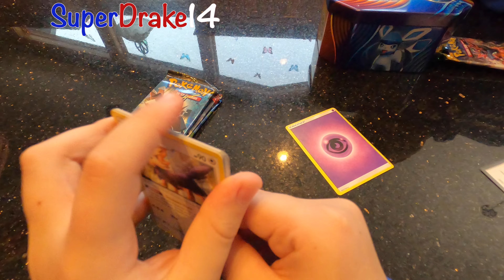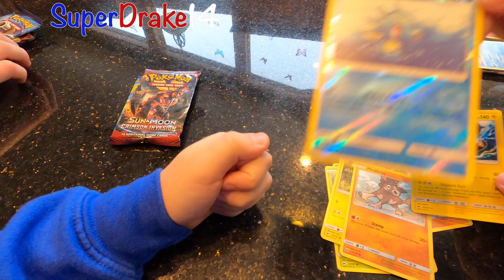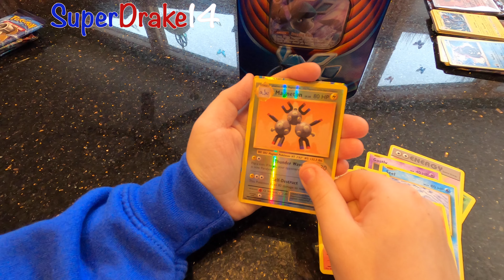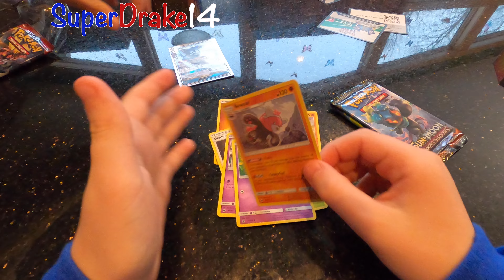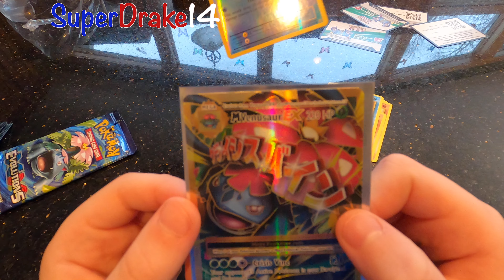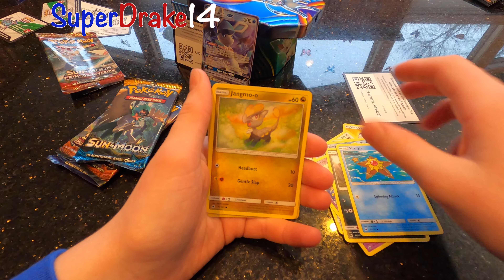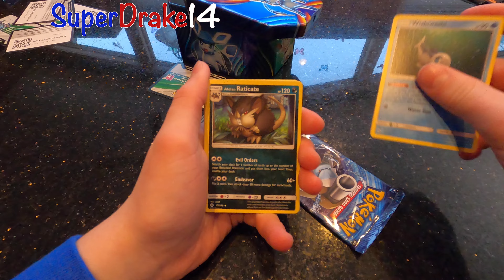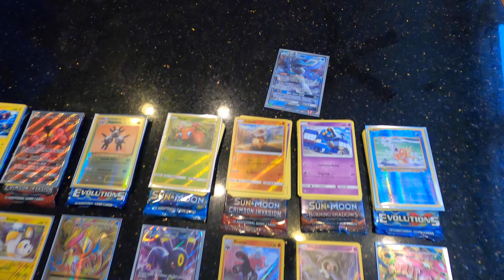Pokemon Card Unboxing THREE Glaceon GX Tins | Pokemon TCG Code Cards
Today we are unboxing THREE GLACEON GX Tins!! And do you know what is the best part about these tins? They have an EVOLUTIONS Pack!! We pull TWO SUPER sweet GX cards and TWO MEGA EX cards WOW! I hope you can get your hands on these tins. We got these around December 2020. But last weekend got lucky and happened to fall onto a restocking and got 3 more we will be unboxing in a future video, as well as others from this set!